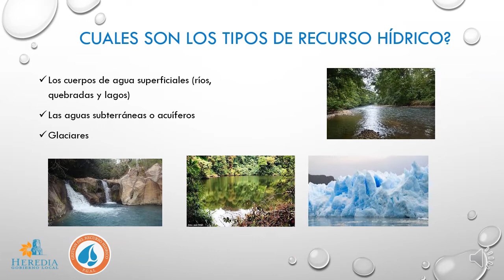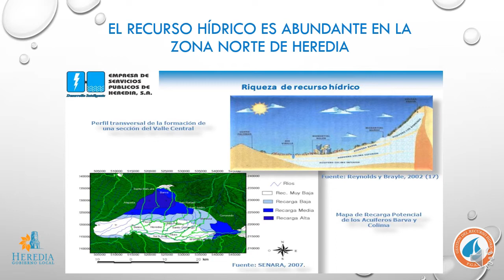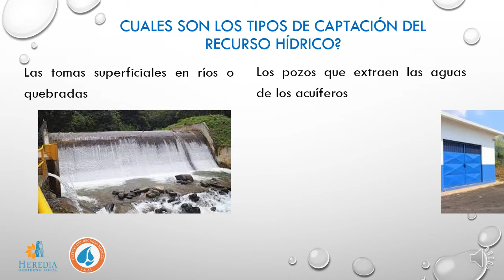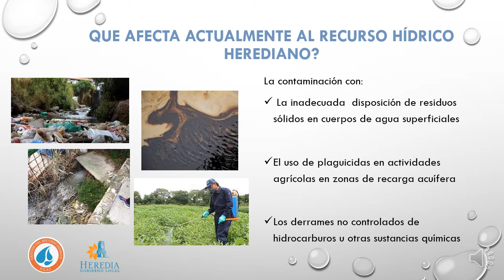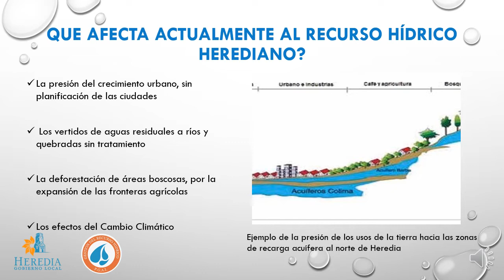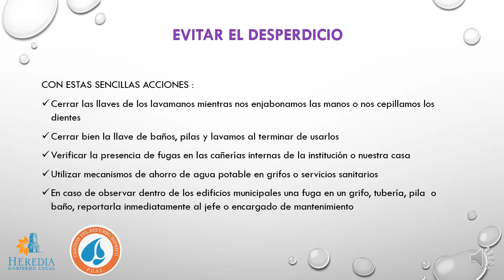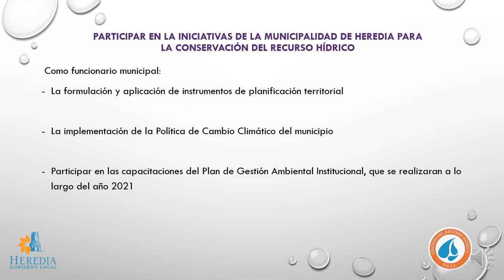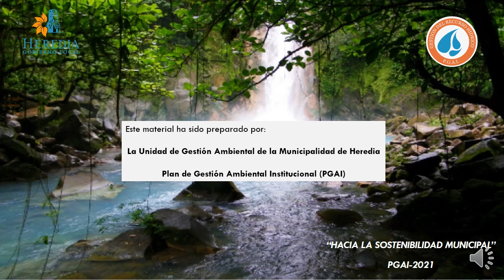Recurso hídrico: su importancia y protección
La Municipalidad de Heredia a través de la Unidad Ambiental desarrolla acciones que forman parte del Plan de Gestión Ambiental Institucional (PGAI), una de ellas es el Plan de Capacitaciones para promover la educación ambiental.

Les presentamos este video donde encontrará información sobre consejos fáciles y prácticos para disminuir la huella ecológica y aumentar la protección del ambiente.